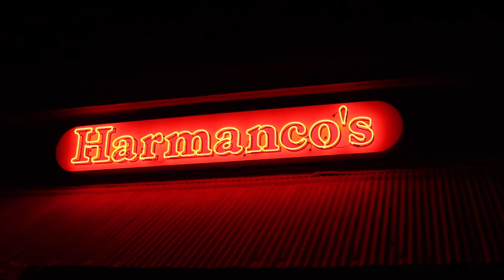The Old North State - Hack it in Caroline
Live at Harmanco's:  March 26, 2022
Albemarle, NC